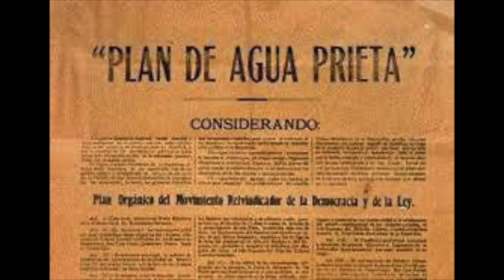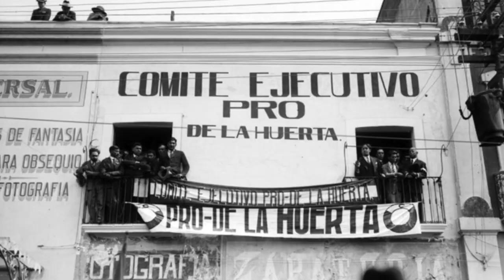TAIBO II - Adolfo de la Huerta